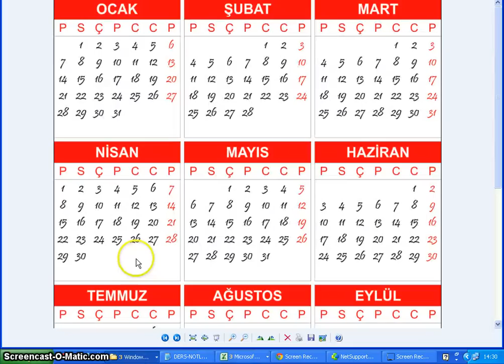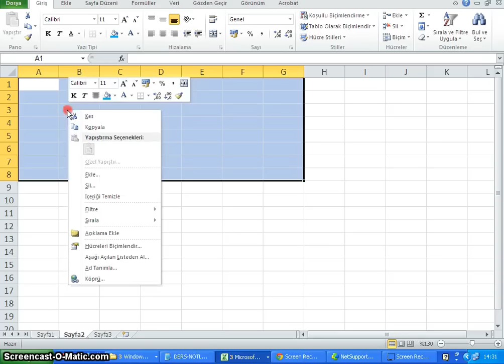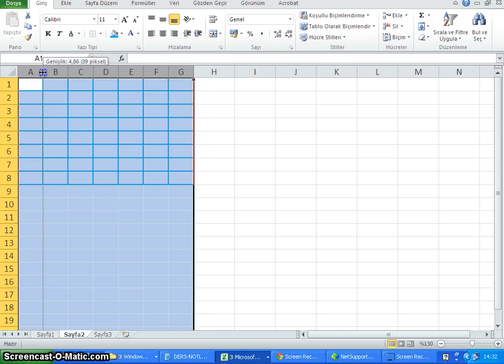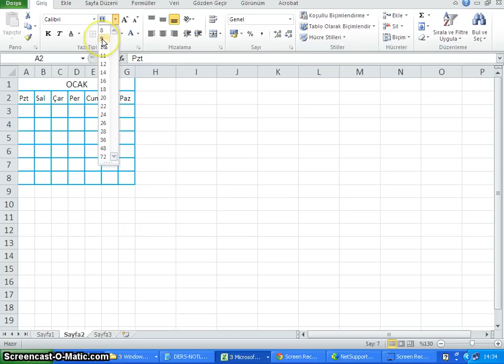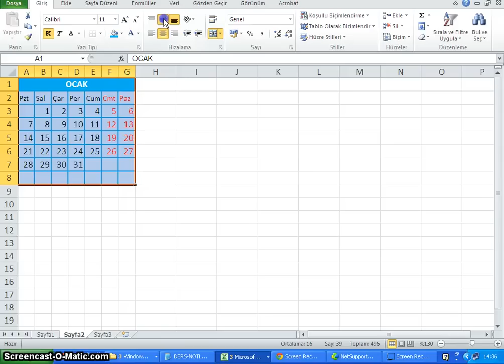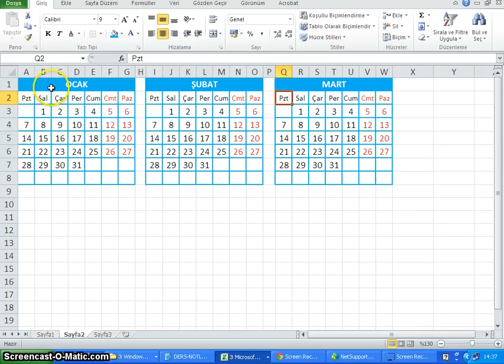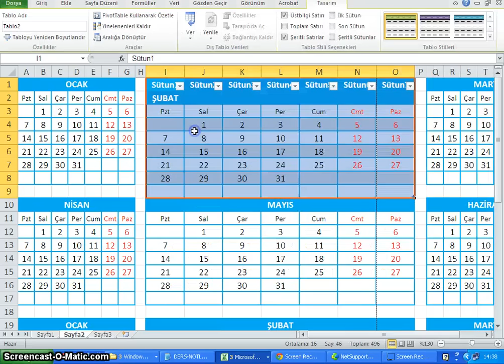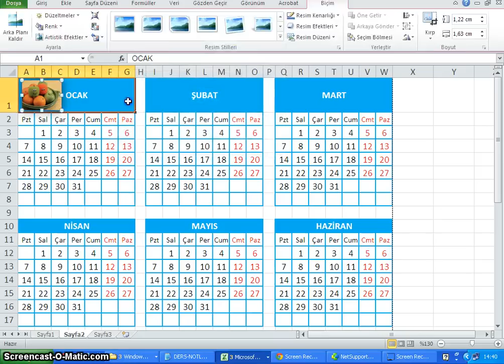001 - Excel 2010 tablo kenarlık uygulama takvim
Excel 2010 tablo kenarlık uygulama takvim
Tarık Turan - Ofis Dersleri - 001